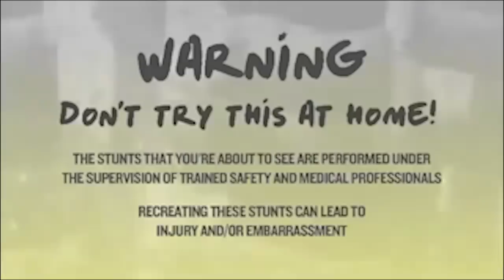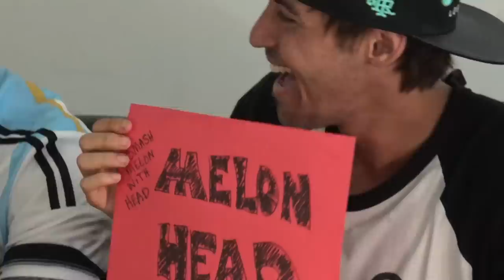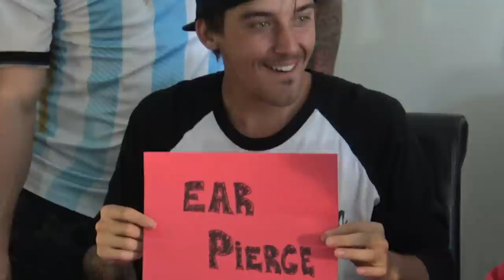Silent Pain Game 2016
Confrontation with a drunk male Karen

Catch and cook on a hand made raft

Surviving on Rice and water only for 72 hours. On a secluded island